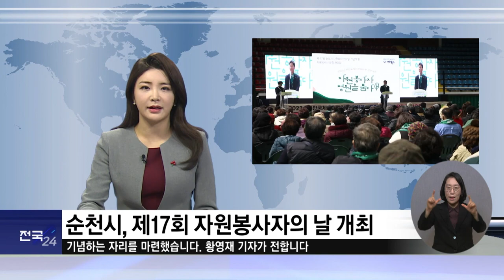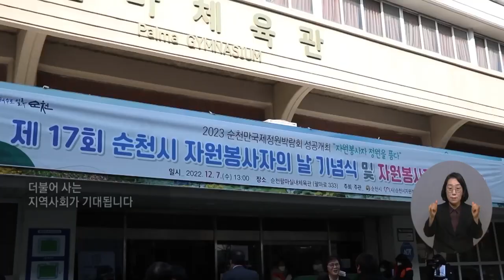복지TV뉴스24 _ 순천시, 제17회 자원봉사자의 날 개최 / 2022.12.14.